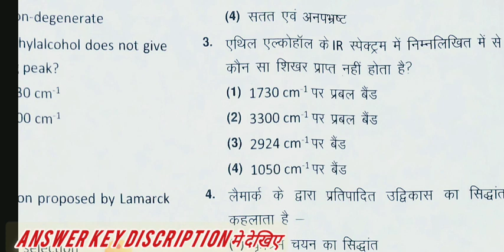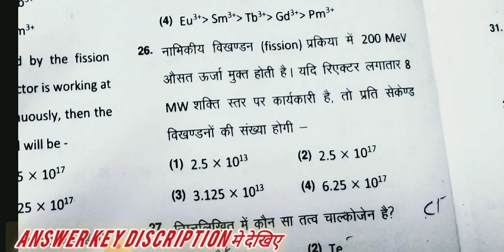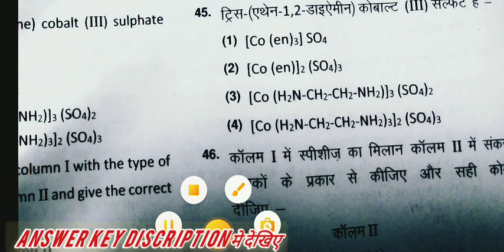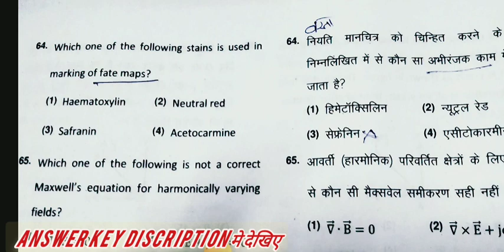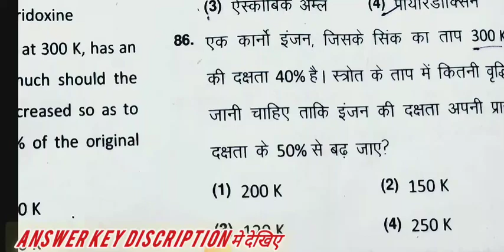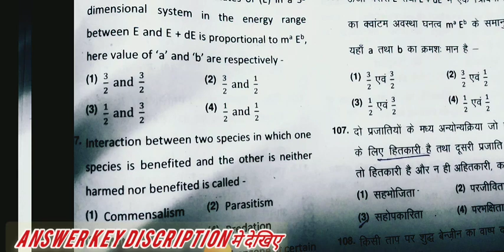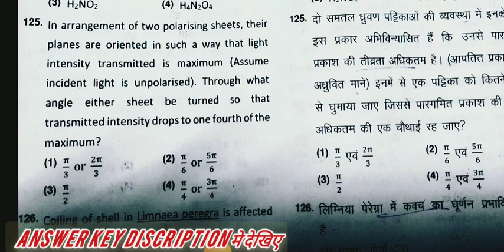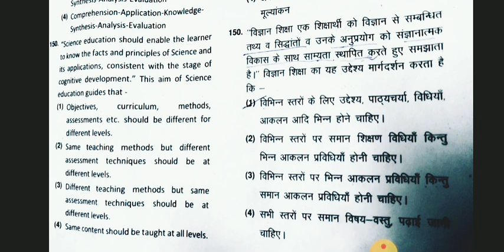second grade science paper 24 December 2022 answer ki physics chemistry biology shikshan vidhiyan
1-3
2-3
3-1
4-4
5-1
6-2
7-3
8-3
9-4
10-
11-4
12-3
13-2
14-1
15-1
16-1
17-2
18-2
19-1
20-3
21-1
22-4
23-1
24-1
25-2
26-2
27-2
28-
29-3
30-1
31-1
32-4
33-2
34-2
35-3
36-2
37-2
38-4
39-2
40-2
41-2
42-1
43-1
44-1
45-4
46-4
47-3
48-4
49-2
50-4
51-4
523
53-
54-1
55-2
56-2
57-1
58-1
59-
60-1
61-2
62-2
63-1
64-2
65-3
66-2
67-1
68-4
69-3
70-3
71-3
72-
734
74-4
75-1
76-1
77-
78-1
79
80-1
81-1
82*1
83-3
84-3
85-2
86
87
88-2
89-
90-4
91-4
92-
93-4
94
95
96
97-1
98-3
99-3
100-2
101-2
102-1
103-2
104-4
105-2
106-
107-1
108-
109-3
110-3
111-3
112-3
113-4
114-3
115-1
116-3
117-
118-1
119-
120-3
121-3
122-
123
124
125
126
127-3
128-4
129-4
130-4
131-
132
133-4
134-4
135-3
136-1
137-2
138-3
139-3
140-2
141-2
142-3
143-4
144-3
145-1
146-1
147-2
148-1
149-1
150-1